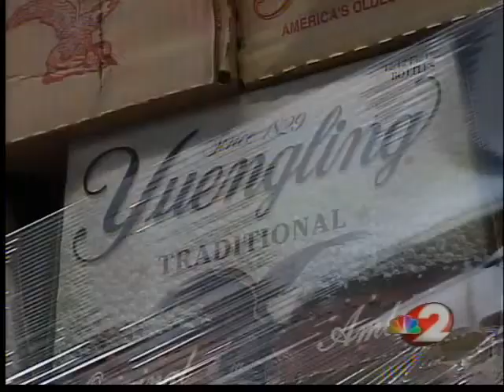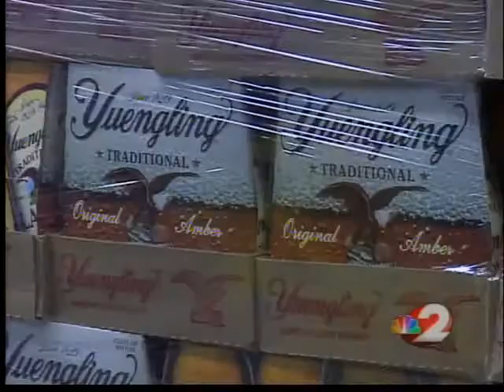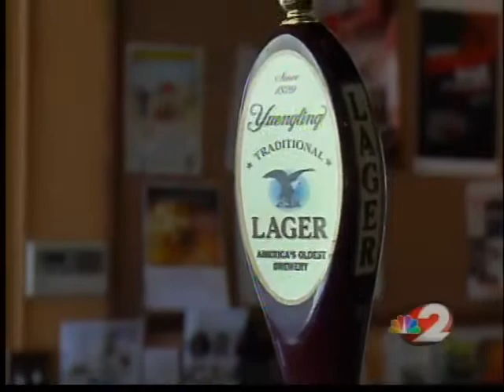Beer buzz: Yuengling finally makes it to Miami Valley